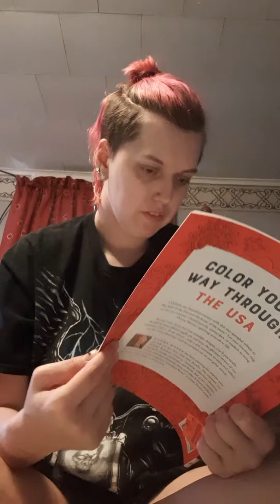Color with me